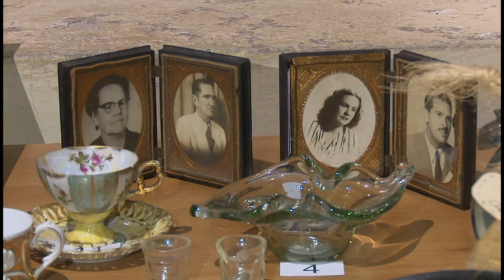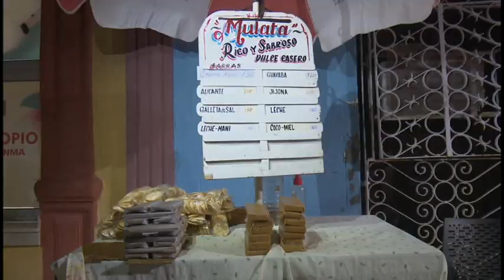Realizan en Bayamo, Noche del Patrimonio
La ciudad de Bayamo, segunda villa fundada en Cuba y ciudad monumento nacional, celebró la Noche del Patrimonio. Convocados por la Oficina del Historiador, la cita contó con la participación de diversos proyectos culturales y de desarrollo local del territorio.